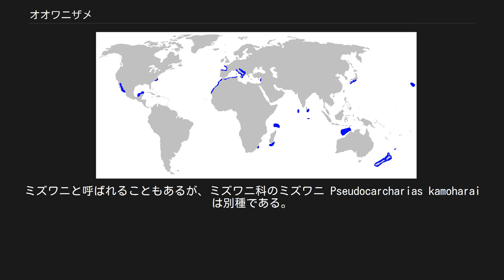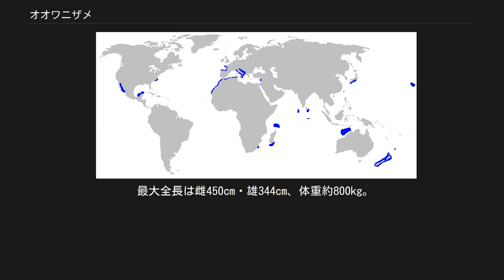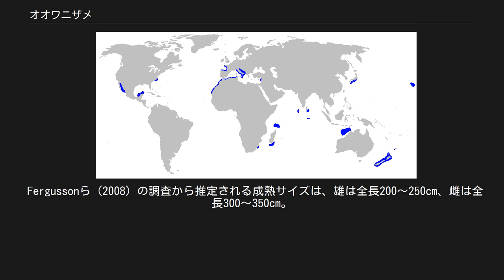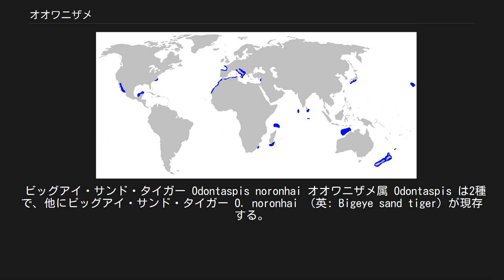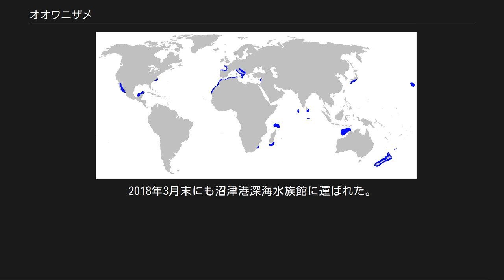オオワニザメ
オオワニザメ Odontaspis ferox （大鰐鮫、英: Smalltooth sand tiger）は、ネズミザメ目オオワニザメ科に属するサメ。
稀種。
ミズワニと呼ばれることもあるが、ミズワニ科のミズワニ Pseudocarcharias kamoharai は別種である。
世界中の暖かい海に広く分布し、表層から水深約900mまでの深海に生息する。
全長4.5mに達する大型のサメ。
外見はシロワニ Carcharias taurus によく似ているが、オオワニザメの方が大きくなり背鰭のプロポーションも異なる。
繁殖様式は未確認であるが、卵食・共食い型と予想される。
 世界中の熱帯から温帯の海域に広く分布すると推測されるが、報告例が少なく分布域は部分的にしか判明していない。
 北大西洋の温暖な海域や東大西洋のガスコニー湾（北スペイン）、マディラ（モロッコ）から南スペインとポルトガル沿岸、地中海(ジブラルタルからシシリーやメッシーナ海峡とイタリアの海岸線に沿ったイオニア海、ギリシア沿岸、クレタ島、エーゲ海とトルコ沿岸)、日本近海、オーストラリアなどの西太平洋、ハワイなどの中央太平洋、東太平洋では南カリフォルニア、カリフォルニア湾、南アフリカの沿岸。
 外洋の島や大陸棚の近辺に生息しているようである。
生息水深帯は10〜883m。
幼魚は水深200m以深で多く、表層には比較的大型個体が見られる。
 マルタの南西海域などでは延縄で散発的に漁獲されていたり、日本では2000年1月28日相模湾江之浦の刺網に全長 3.48 m の個体がかかっている。
 最大全長は雌450cm・雄344cm、体重約800kg。
体色は背側が灰色または灰褐色。
時々黄土斑点が背と側面の上にある。
体全体に赤い斑点があるという説もある。
腹側は淡灰色または白色で、胸鰭と腹鰭の腹部の表面は少し暗い色をしている。
幼魚は鰭の先端が黒いものもいる。
外観はシロワニに似ているが、オオワニザメは第一背鰭が第二背鰭、臀鰭よりも大きく、シロワニは第一背鰭と第二背鰭、臀鰭がほぼ同じ大きさである。
 餌生物は小魚や頭足類、甲殻類など。
 妊娠雌が見つかっていないため繁殖様式は不明であるが、 シロワニと同様、卵食・共食い型の胎生と予想される。
 Fergussonら (2008) の調査から推定される成熟サイズは、雄は全長200〜250cm、雌は全長300〜350cm。
産まれたときの大きさは全長100〜110cmと推定されている。
幼魚は比較的深い水深帯（200m以深）で多く見つかっていることから、出産時あるいは産まれてすぐに深場に移行し、ホホジロザメやメジロザメ類などより大きな表層性の捕食者から逃れるものと考えられる。
 ビッグアイ・サンド・タイガー Odontaspis noronhai オオワニザメ属 Odontaspis は2種で、他にビッグアイ・サンド・タイガー O. noronhai （英: Bigeye sand tiger）が現存する。
全世界の暖海の水深600〜1,000mの深海に生息し、全長3.6mになる。
その生態はほとんど知られていない。
オオワニザメの歯は副咬頭を両側にそれぞれ2〜3備えるのに対し、ビッグアイ・サンド・タイガーは副咬頭が両側に1つずつしかない。
 珍しいサメであり、飼育記録は極めて少ない。
 しかし、日本の竹島水族館では2014年までに3度の飼育記録がある。
 駿河湾の水深200m付近の底引き網漁で獲られた1m程の個体が2016年10月4日から同年10月14日まで沼津港深海水族館で飼育されていた。
2018年3月末にも沼津港深海水族館に運ばれた。